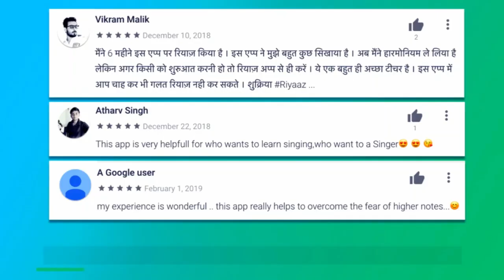10 थाटों का समय अनुसार रियाज़ कैसे करें? आश्रय रागों का रियाज़ कब करें? | Singing Riyaz Lessons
Videos on Samay Chakr -

(7-10) दिन का पहला प्रहर - थाट बिलावल, थाट भैरवी
(10-1) दिन का दूसरा प्रहर - थाट आसावरी, थाट तोड़ी
(1-4) दिन का तीसरा प्रहर - X
(4-7) दिन का चौथा प्रहर – थाट मारवा, थाट पूर्वी

(7-10) रात का पहला प्रहर – थाट कल्याण
(10-1) रात का दूसरा प्रहर – थाट काफ़ी, थाट खमाज
(1-4) रात का तीसरा प्रहर - X
(4-7) रात का चौथा प्रहर – थाट भैरव

More Links:-